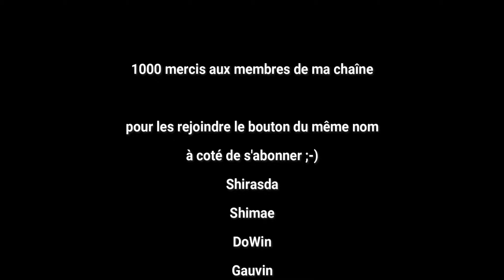S2-090 Aller sur le toit du Nether et faire une ouverture pour en descendre, pas si facile MC 1.20.2